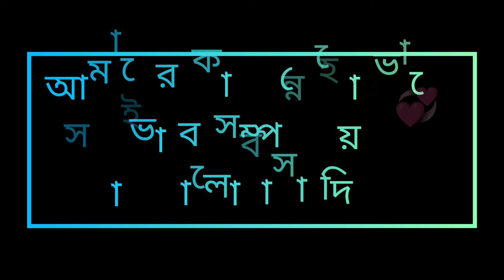খুটি পূজোর নিয়ম জেনে নাও!! কী মজা পূজো চলে এলো ❤